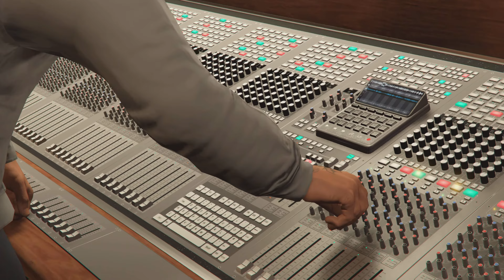DR DRE STUDIO - GTA ONLINE [PS5]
Notre enquête sur les copies de l'album de Dre nous conduit finalement au studio du docteur ou on assite a un enregistrement d'un gros son west coast made in Dr dre !